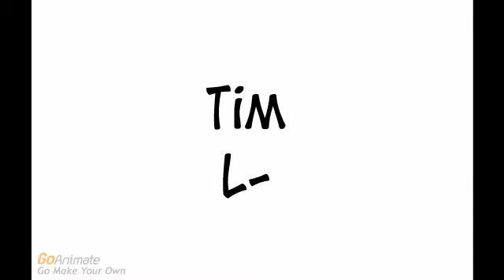Dipsy gets a Z- on his test